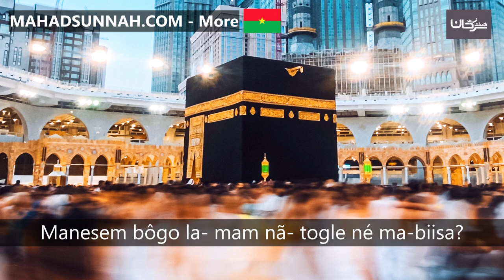Manesem bôgo la mam nã togle né ma biisa ماهي الطريقة الصحيحة لتعليم الصغار ودعوتهم